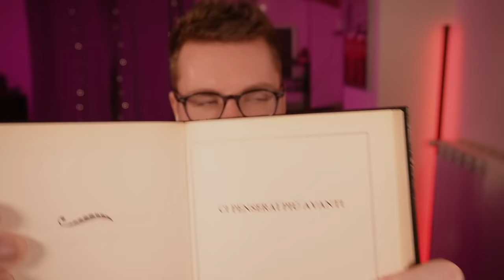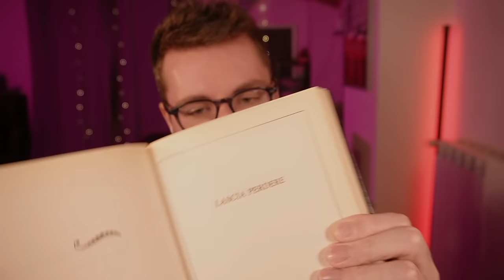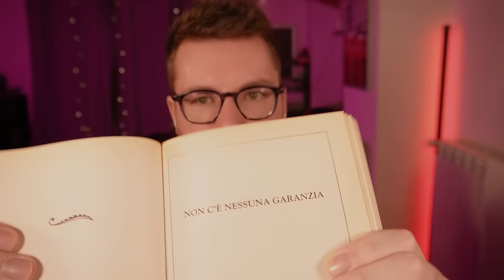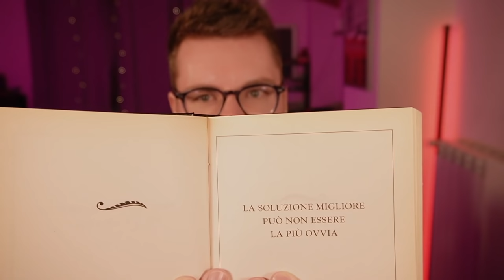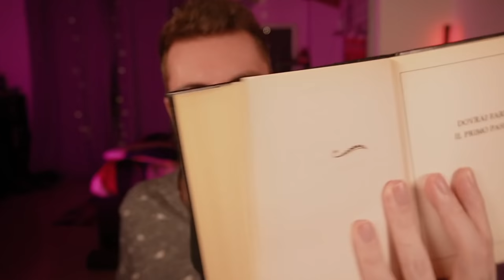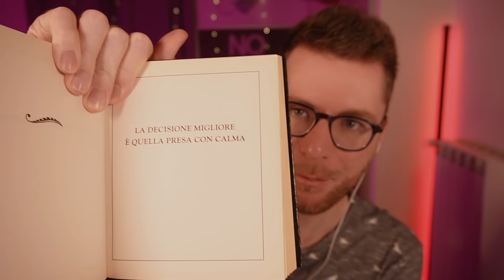💘 SONO IL TUO CUPIDO! 💘 Leggo le vostre dediche di SAN VALENTINO 💖 // ASMR Ita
Ecco il video più ricco d'amore di tutta YouTube! Mi avete mandate le dediche per le vostre crush e io, da bravo Cupido, le consegno!

Grazie a tutti coloro che hanno deciso di partecipare! 💖

Grazie agli ABBONATI del canale!

Nicolò Mapelli
Matteo ducoli
Andrea Garlando
Edoard0
Alessandro Cicco
Francesca Bruni Ercole
Edoardo 1
Andrea Asperti
Dile0806
AsciugaMario
ItsMxzee _
Dani Vidal
Pastry Chef
Silvia Montano
Rachele
Samuele Fabbro
Alessandro Scapin
Ale Montano
Marinella Maccagni
WAS
Francesco Consani
Federica Hea
Chiara Saracino
Silvia c
Gianluigi Carta
R1ccardo_05
Valerio Biancini
Demonslayer_Yuki
riccardo crestale
Francesco Bifulco
Gianlu Ghiwx
Daniela Cafagno
su istagram therealgisbert
Lullu Lullu
LuckyZoom
Ardi Fn
Eleonora Paoletti
Aly
Ale Deka
Negativ-Pudú Gang
Danielesenatore1
IlVero Hellboy
Nicholas Marro
Gabriele Di bartolo
teo01
Lorenzo Fontana
Davide Vergari